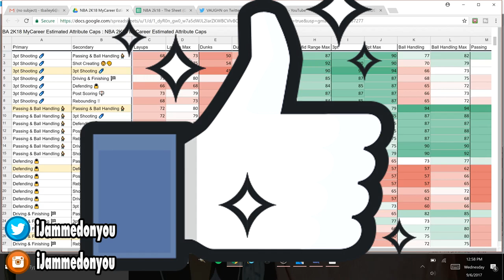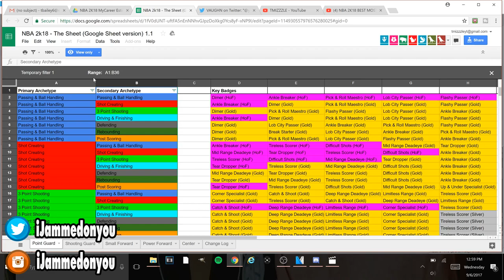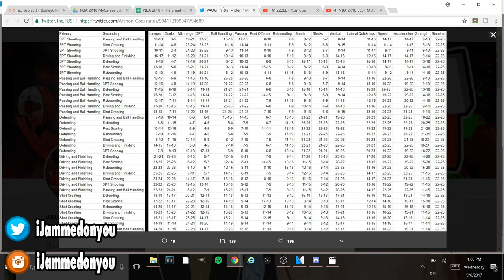NBA 2k18 Dual Archetype Cheat Sheet | All Possible Dual Archetype Builds | Best Player Build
Best dual archetype player build spreadsheet in NBA 2k18 for prelude mycareer playground to speedboost and for best dribble moves.

The NBA 2k17 prelude is finally here. Everyone will be able to play it this Friday on Xbox and Playstation. Don't be tricked by the NBA 2k17 prelude. By this I mean don't be tricked into buying VC. We are all going to be tempted because to start the game we are going to be a 55 rating when playing our college games and this year on NBA 2k17 everything cost VC even signature styles. Everyone wants to make their player good as soon as possible knowing that your play during the NBA 2k17 prelude affects your NBA 2k17 mycareer when the game releases September 16th.